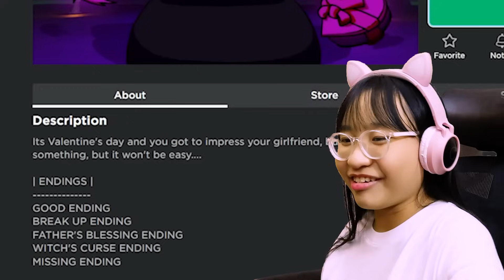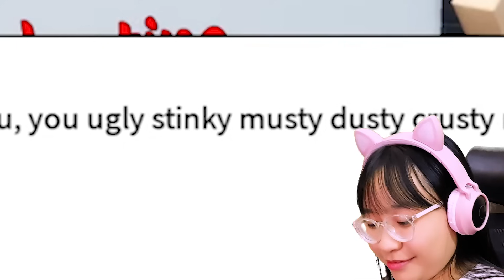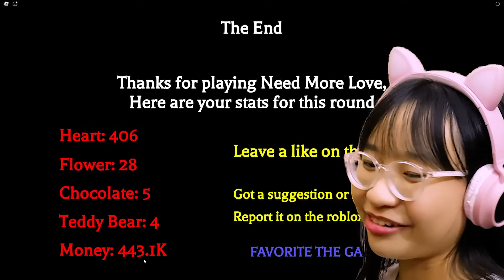Roblox | Need More Love - Trying To Win My Girlfriend's Heart...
Music